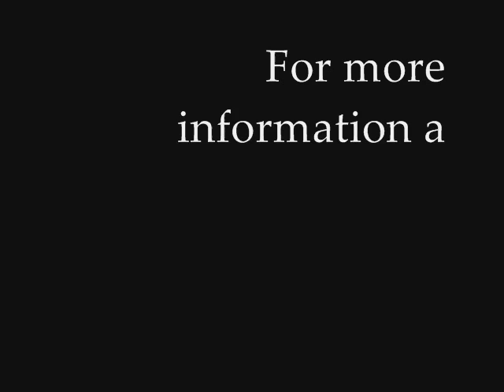IFAW - Gibbion Move - Tania Duratovic - ER Team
The International Fund for Animal Welfare's Tania Duratovic, who is an Emergency Response team member in our Asia Pacific office gives a bit of background on some rescued primates.